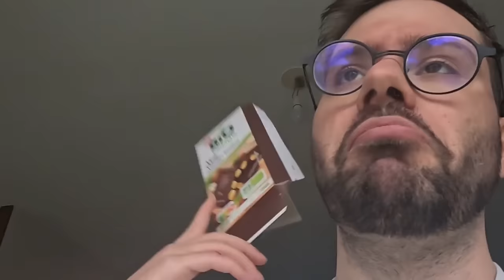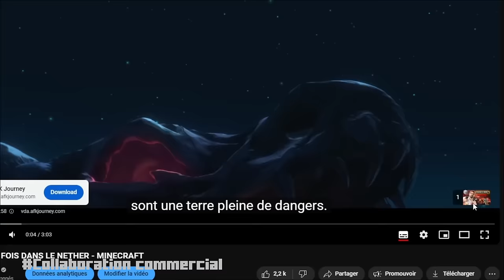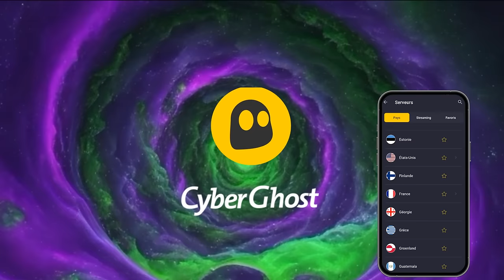UN CARNAGE dans GTA 5 avec TREVOR !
Et voici la suite de mon aventure gta 5 avec Trevor !

🇺🇸 Et mon instat pour mon voyage aux USA !